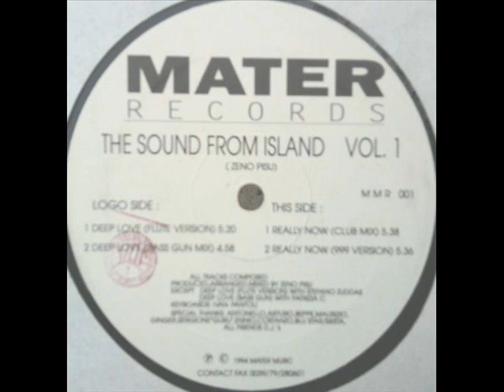Zeno Pisu ‎-- Deep Love* // The Sound From Island Vol. 1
A1  Deep Love (Flute Version)
Featuring -- Stefano Zuddas  5:20